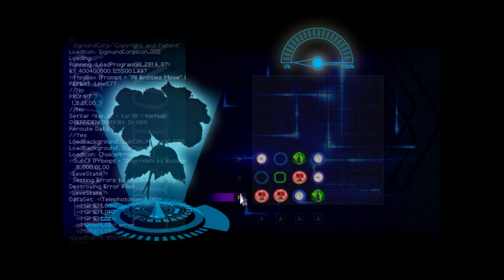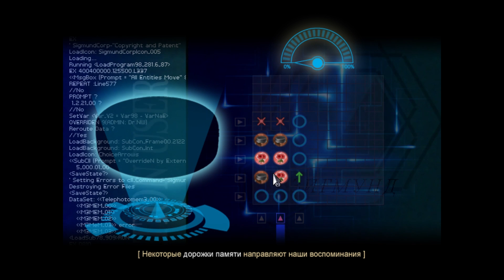09 - ► КУДА ИСЧЕЗЛА ФЭЙ? ◄ Finding Paradise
Прохождение Finding Paradise!

Finding Paradise — это продолжение инди-игры To the Moon 2011 года от небольшой команды Freebird Games. Несмотря на простенькую графику и скудный геймплей, игра покорила геймеров и критиков трогательной историей, впечатляющим саундтреком и живыми персонажами. Над сюжетом и музыкой To the Moon работал геймдизайнер, композитор и сценарист Кан Гао. С тех пор вышло несколько небольших эпизодов из мира игры, и вот наконец появилось полноценное продолжение.

В центре сюжета Finding Paradise — наши старые знакомые, коллеги-доктора Нил Уоттс и Ева Розалин. Герои узнаются с первых реплик — как будто и не прошло шести лет с выхода первой части. Они всё так же остроумно шутят и мило переругиваются. Как и раньше, Ева держится серьёзно и профессионально, а Нил постоянно дурачится. Живые и очаровательные персонажи — это по-прежнему одно из главных достоинств игры.

-= Способы пожертвования=-
Кошельки вебмани:
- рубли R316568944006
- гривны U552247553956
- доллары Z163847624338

Обязательно посмотри другие прохождения:
Бесконечное Лето. Пионерка без оригинала